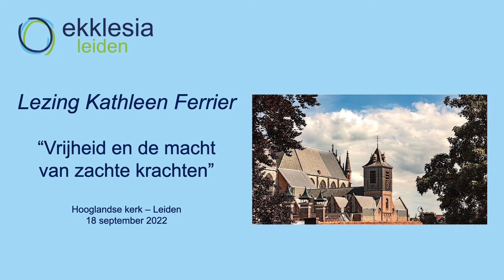Lezing Kathleen Ferrier: "Vrijheid en de macht van zachte krachten."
Dit is een lezing in het kader van de serie diensten over "Vrijheid en Verdraagzaamheid."

Wilt u de Ekklesia steunen? Uw giften zijn welkom op bankrekeningnummer
NL66 INGB 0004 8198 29 t.n.v. Vereniging Leidse Studenten Ekklesia te Leiden.